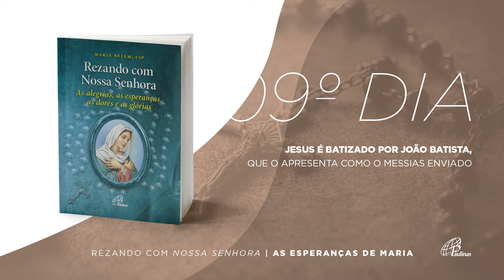9º Dia | Jesus é batizado por João Batista, que o apresenta como o Messias enviado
O coração de Maria encheu-se de esperança, pois, mais uma vez sentia a presença plena de Deus Pai, Filho e Espírito Santo unidos no mesmo projeto de Salvação.

“Rezando com Nossa Senhora” de Maria Belém, fsp (Paulinas Editora), quer ajudar você a passar esse o mês na companhia da Virgem Santíssima, mãe de Deus e nossa mãe. Vamos rezar juntos?

Narração: Andréia Zanardi e Elivânia Santos, fsp.